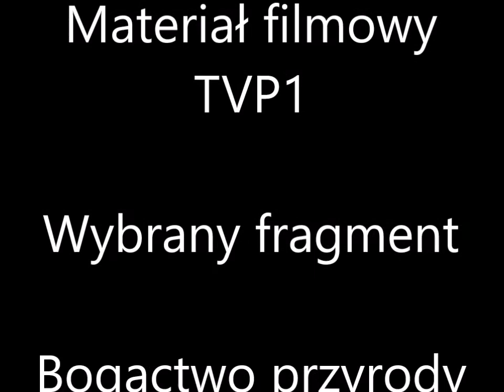SENSACYJNE STARCIE KULONA Z WARANEM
Niesłychane aby niewielki ptak-Kulon tak walczył z Warenem
/It is unheard of for such a small, Kulon to fight a Waran/